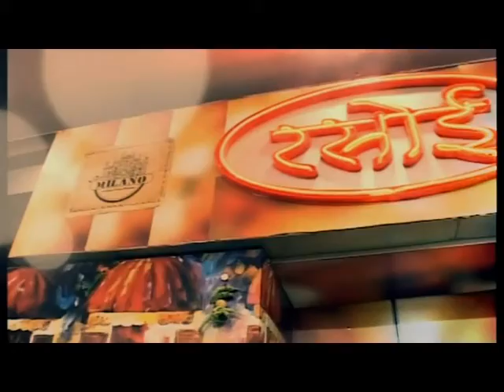शहर जिला सेवा दल की ओर से सरकार के खिलाफ हल्ला बोल तिरंगा रैली निकाली 24 SEP 2018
शहर जिला सेवा दल की ओर से सोमवार को सरकार के खिलाफ हल्ला बोल तिरंगा रैली निकालकर प्रदर्शन किया गया। सेवा दल के प्रदेशाध्यक्ष राकेश पारीक ने बताया कि कांग्रेस प्रदेश अध्यक्ष सचिन पायलट और सेवादल के मुख्य संघठक लाल देसाई के दिशा निर्देश अनुसार राफेल डील घोटाला, पेट्रोल डीजल और रसोई गैस कीमत में बेतहाशा वृद्धि को लेकर केंद्र और राज्य सरकार के खिलाफ हल्ला बोल, पोल खोल, तिरंगा मार्च रैली निकाली गई। रेली में कांग्रेस सेवा दल के प्रदेशाध्यक्ष राकेश पारीक, शहर अध्यक्ष विजय जैन, देहात अध्यक्ष भूपेंद्र सिंह राठौड़ के नेतृत्व में मदार गेट, नला बाजार, दरगाह बाजार, धान मंडी, नया बाजार, आगरा गेट होते हुए क्रॉसलेन होटल पर समाप्त हुई। तिरंगा मार्च रैली में पूर्व विधायक डॉ. श्रीगोपाल बाहेती, पूर्व विधायक डॉ. राजकुमार जयपाल, हेमंत भाटी, ललित भाटी, पूर्व महापौर कमल बाकोलिया, प्रदेश सचिव महेंद्र सिंह रालावता, वरिष्ठ नेता पार्षद सेवादल पदाधिकारी, देहात कांग्रेस सेवादल के मुख्य संगठक रतन यादव के नेतृत्व में भाग लिया।